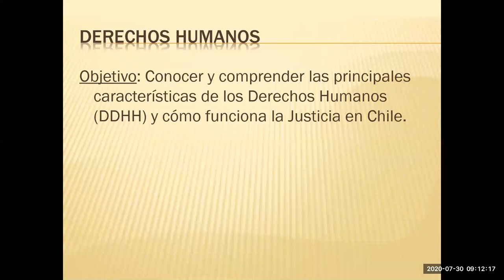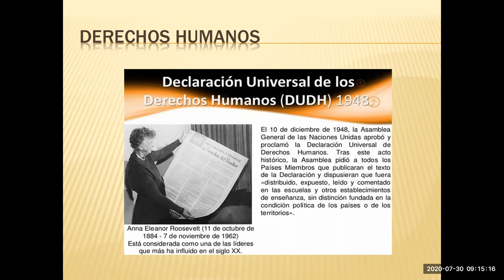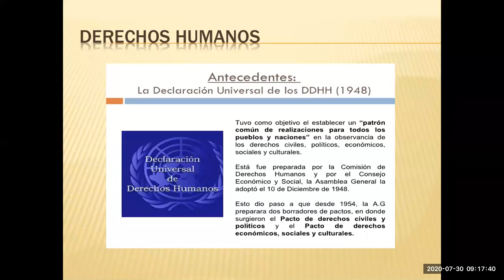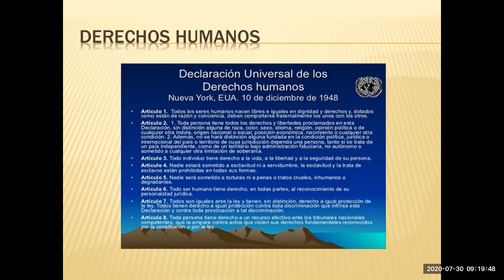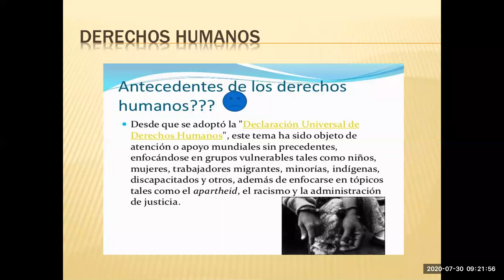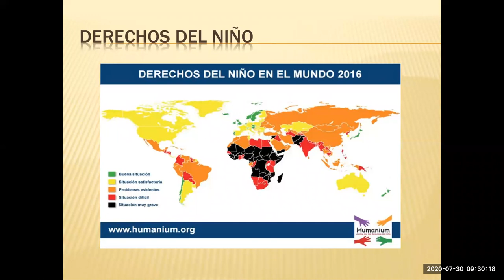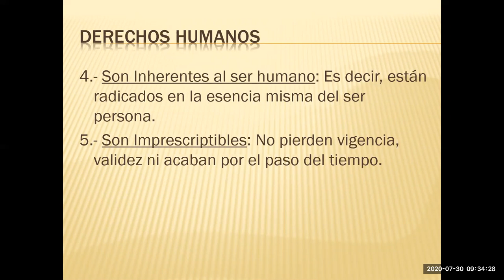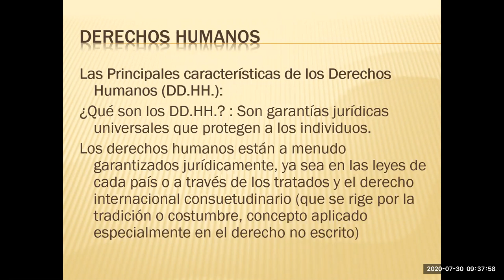Clase Historia 3° Medio A-B _30/07